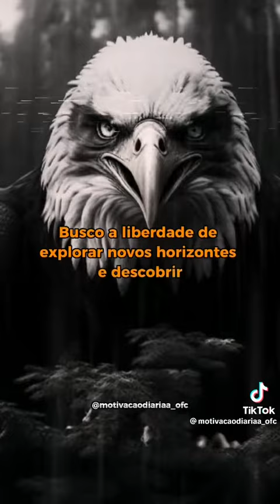EU sou como uma águia